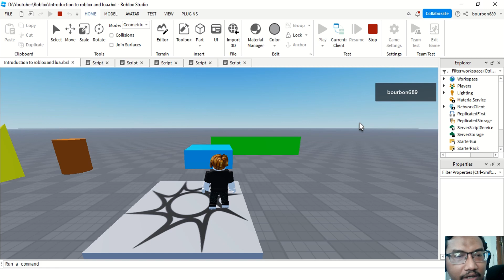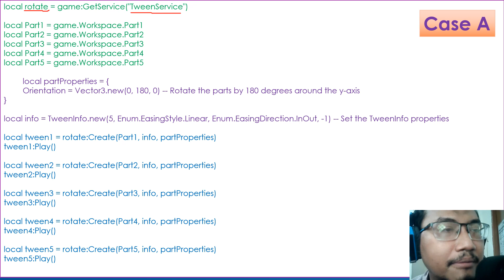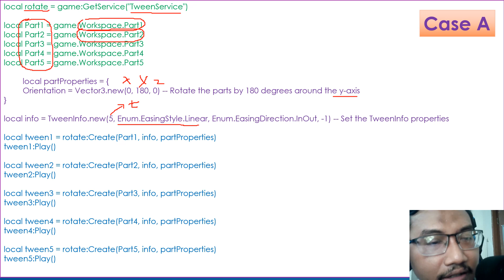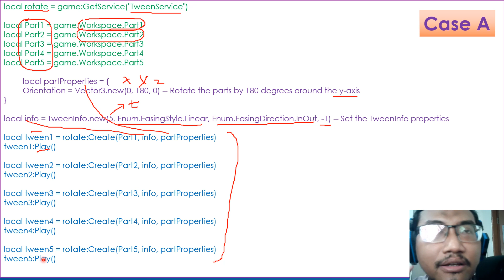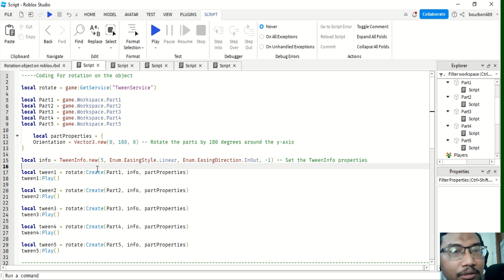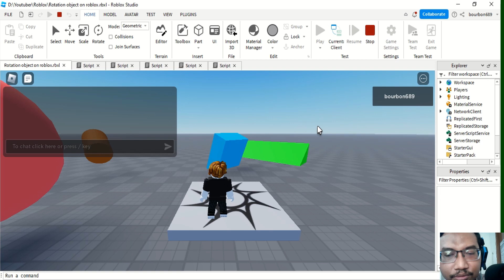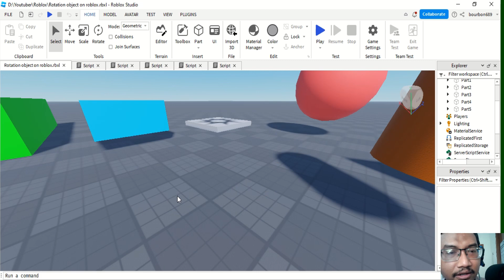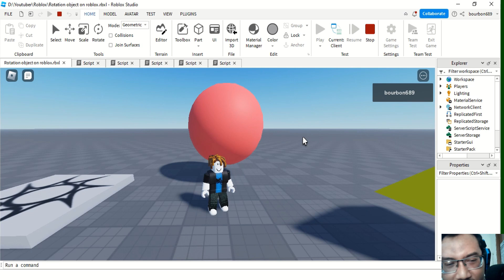Belajar coding game roblox pemula - membuat objek berputar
Belajar coding game roblox untuk pemula. Studi kasus membuat objek berputar dari awal permainan dan ketika player menyentuh objek.

Apa bahasa pemrograman Roblox?
Bagaimana caranya belajar coding?
Bagaimana Cara Membuat game Sendiri di Roblox?
Roblox studio buat apa?